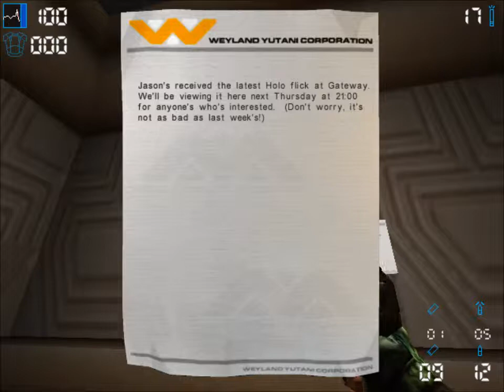ShadowDeathBlade93 playing AVP2 Marine campaign part 4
Hope you like it and enjoy the video. :D